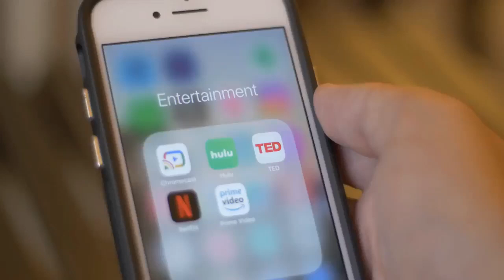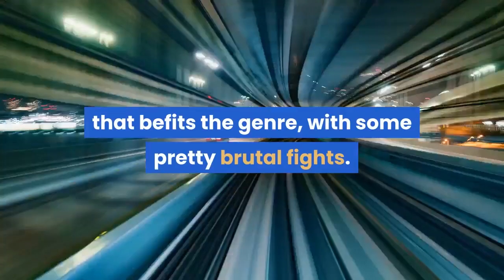‘The Beast’ Netflix’s New Italian Action Movie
Italian action movie The Beast (La Belva) is available to stream on Netflix since November 27. Produced by Warner Bros Entertainment Italia, The Beast has surprisingly already entered Netflix’s Top 10 Shows this weekend in the U. K., landing at number 5 in its Top 10 Films, a day after its release. The Beast is an action film that fans of Taken will find familiar. So familiar in fact that you’ll know how the film ends before it even begins. The film is though filled with some interesting action sequences and an engaging premise for its storyline, that will remind you a little too much perhaps of Lynn Ramsay’s, in comparison, excellent You Were Never Really Here. With all the feel-good holiday films being released at the moment, this new release provides a gritty alternative. As The Beast opens, the film introduces the protagonist, Leonida Riva, played by Fabrizio Gifuni, asking his therapist to up his dosage of medication. Riva is an ex-military who was Captain in the Special Forces. He now suffers from post-traumatic stress. As he attends his daughter’s football match, it becomes clear that his line of work has estranged him from his family. His teen son, Mattia (Emmanuele Linfatti), resents him for it, while on the contrary, his six-year old daughter Teresa (Giada Gagliardi) dotes on him, making sure that he sees her when she scores a goal. Mattia is so angry at his father that the same evening, he takes Teresa out for burgers instead of going to their father’s for dinner. It is while Mattia goes smoking with his friends behind the diner, leaving his little sister by herself, that Teresa gets kidnapped. Mattia immediately calls his father, and Riva goes on a chase after the kidnappers to find his daughter. The police are also searching for Teresa, but seem more interested in pursuing Riva than the poor missing girl. Riva is shown always a step ahead of the police, essentially doing the job they should be doing. He is so ahead of them that the police even believe him a suspect. Riva is relentless in his pursuit, getting beaten up, stabbed and even shot at, but none of this violence can stop him finding his daughter. The Beast is a gripping movie. In terms of action, the film provides plenty of sequences that befits the genre, with some pretty brutal fights. There is a car chase at the beginning, a lot of fist fights between the protagonist and a group of men, and even a torture sequence. However, in terms of story, it skates on thin ice, because it resembles too much Taken. It becomes clear that director Ludivico Di Martino, and his co-screenwriters, Claudia De Angelis and Nicola Ravera, are big fans of the genre. Some sequences may remind you for example of Park Chan-wook’s Oldboy, while a sequence in which Riva walks through the corridors of a brothel made me think of You Were Never Really Here. Riva is, however, an interesting gloomy character, prepared to endure anything if it means saving his loved ones.